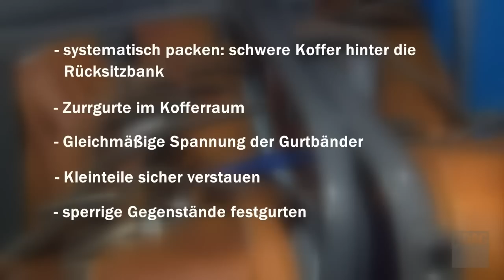ADAC - Crash Test: holiday luggage can kill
Suitcase, folding chairs and coolers must with in the summer, but are often incorrectly loaded in the car. This makes them a deadly threat, such as ADAC shows in a recent crash test.

Whether the luggage was stowed away for the summer good or bad in the car in an accident is of great importance for the people on board. This proved an ADAC crash test: While correctly wrapped and tied with a few simple steps charge in head-on crash (50 km / h) caused only slight damage to the interior of poorly secured luggage is completely demolished, the occupants are at least seriously injured. If pieces of luggage rolling to the back of the passengers, they work 30 to 50 times heavier than they actually are - the human lumbar and heads do not hold the stand

Also frequently observed in summer months when passengers casual sitting with his legs on the shelf is extremely dangerous, as the ADAC test shows that the legs are thrown towards the head, and this strikes with great force on the lower leg - severe injuries are also the consequence.

The ADAC recommends for holiday trips to use only cars with lashing grommets and secure the luggage to it. Also, the vehicle seat belt should be used to secure cargo. Heavy objects are down, especially heavy luggage should be left under the footwell. The rear seats should not always be folded, because they can serve as a protective wall. Loose items you stow best in a transport box, break dangerous things you should wrap up in blankets.

The trials with correct and incorrect loading of a typical holiday movie in our cars shows all the details. The - absolutely massive - the risk of injury can be easily prevented when the loading of the vehicle takes a little more time and observe the following rule: Every object in the vehicle that can be propelled in a frontal crash to the front, shoots at only 50 km / h impact speed of 30 to 50 times its weight force (weight) to the front (!) - and take in the worst case, the head of the front occupants.

Imagine yourself in front of loading, the goods would be 50 times as heavy. This gives a sense of assurance of adequate strength.

Heavy items and luggage getting down and as directly as possible to the rear seat backrest
     Only lightweight objects up
     A stable Cargo Barrier or a network is always important when it is loaded on the height of the rear seat backrest
     may cover the entire load with blanket and with the help of straps (cross over and threaded into the lashing eyes on the cargo floor) secure
     Beware of sports equipment unsecured in the vehicle compartment. Therefore skis and wheels better on appropriate support systems or in a roof box
     The occupants must of course always be secured with seat belt and child safety seat. Important: even when sleeping a correct and upright seating position must be guaranteed. Are extremely dangerous example Feet on the dashboard!
     No beverages in glass bottles in the interior use (sharp splinters from the bursting!)
     Not basically fold down the rear seats, they serve as an important support

Methodology & background:
As a representative of a typical station wagon for the BMW 5 body (built 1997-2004) was tested on a crash sled with an impact speed of 50 km / hr. This corresponds to the DIN 75410-2 assurance testing charge. The vehicle was equipped with 2 adults dummies forward. It a try with good and poor load securing and with good and poor occupant protection was driven respectively.

Example loads:
Case 3 A 25 kg `
1 cool box 10 kg
2 garden chairs a `2 kg
1 Garden table 10 kg
1 Getränkebox 10 kg
2 folding deckchairs a `4 kg

1 canister windscreen washer 10 kg
various Kinder-/Strandspielsachen 5 kg

Tips for Consumers:
Not basically fold down the seats, they can also serve as a protective wall. First look for alternatives
     Objects can never stand freely on the platform; forbear always on solid surfaces such as the back seat
     Support rear seat belts through diagonally closed when no one is sitting there
     Pay attention to proper weight distribution; heavy objects down, not place objects over 25 kg possible behind people
     Especially stow heavy objects possibly in the foot
     If possible use with vehicle seat belt to secure load